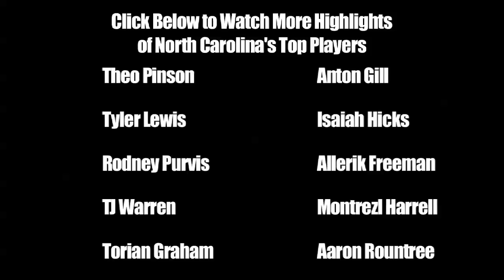Codi Miller-McIntyre Wake Forest Commit - Top 100 player class of 2012 - CP3 Invitational Highlights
Codi Miller-McIntyre is a 6'2 guard from North Carolina.  He has committed to play for Wake Forest next year.  He is considered a top 100 player in the country.  These highlights are from the CP3 invitational.